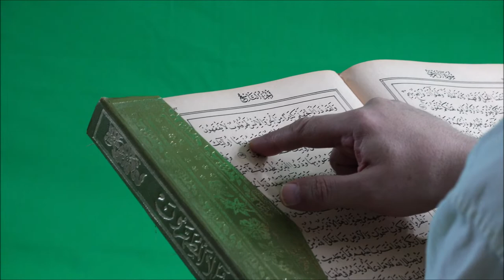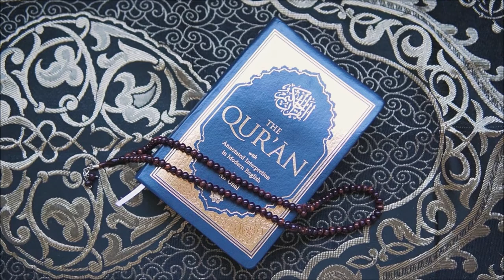FREE 4K/HD ISLAMIC LIFESTYLE//PRAYER//RAMADAN//QURAN RECITATION//MOSQUE STOCK FOOTAGE - NO COPYRIGHT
FREE 4K/HD ISLAMIC LIFESTYLE//PRAYER//RAMADAN//QURAN RECITATION//MOSQUE STOCK FOOTAGE - NO COPYRIGHT VIDEOS.

2. Download Video And Edit A little bit like (voice-over, add text, etc)
3. Must put the following in your video description ⮟⮟⮟